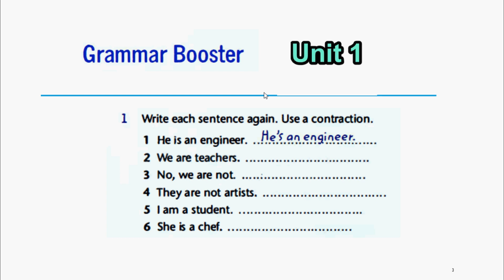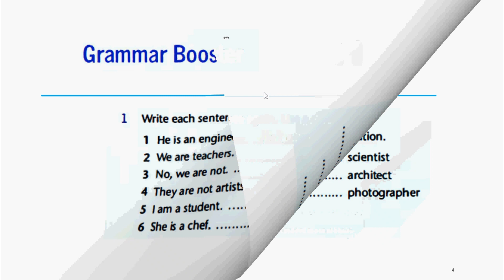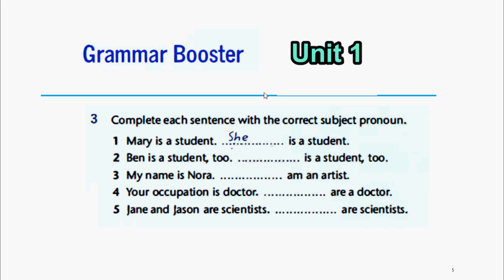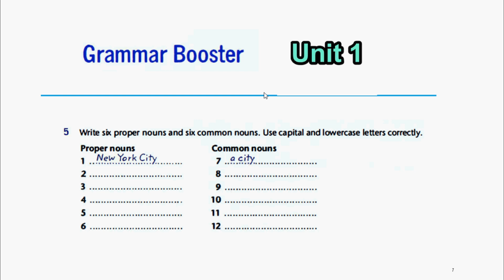Top Notch Fundamentals: Grammar Booster of Unit 1